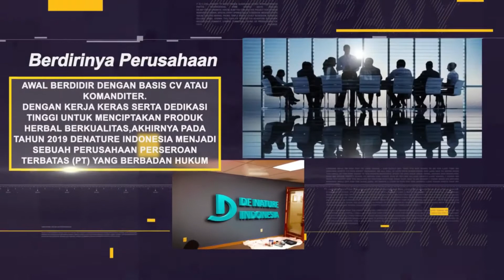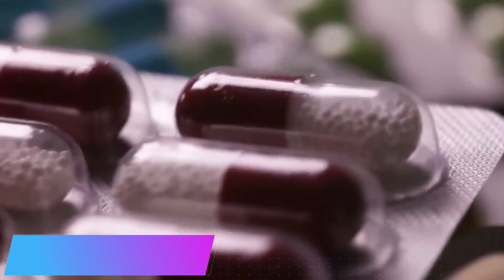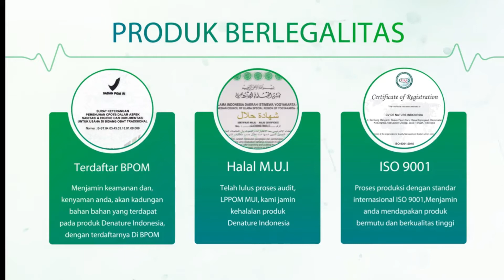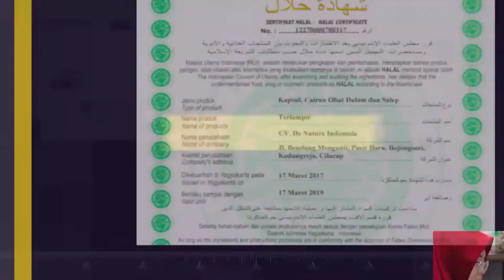Wasir ❗️ 👉 Obat Wasir Salep Cream Krim Ambeyen Ambeien ORIGINAL ASLI 100% HERBAL AMAN 👌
READY STOCK BOS KU ===
SILAHKAN LANGSUNG DI ORDER AMBEJOSS SALEP SALWA OBAT WASIR AMPUH HERBAL ASLI PT. DE NATURE INDONESIA

Kelebihan Belanja Di Kami:
** PRODUK SELALU READY STOK
** PESAN LANGSUNG KIRIM
** DIKIRIM LANGSUNG DARI CV. DE NATURE
** FAST RESPON
** FREE KONSULTASI VIA CHAT

KABAR GEMBIRA !!!

Penyakit WASIR / AMBEIEN Yang menyiksa, Kini Sudah Ada obat Ampuh Untuk Menyembuhkannya.

* KHASIAT AMPUH AMBEJOSS DAN SALEP SALWA DE NATURE :

- Sembuhkan Wasir Tanpa Operasi
- Sembuhkan Ambeien
- Sembuhkan Ambeyen
- Sembuhkan Hemoroid
- Mengatasi  BAB  Berdarah karena wasir
- Hilangkan Rasa Sembelit
- Melancarkan BAB
- Anti Infeksi Karena Peradangan
- Hilangkan Rasa Nyeri dan Panas Diluar dan Di dalam Anus

Sembuhkan Sakit Anda Sekarang Juga, Jangan Tunda Lagi !!!

* KOMPOSISI AMBEJOSS DE NATURE

* KOMPOSISI SALEP SALWA

- Quercus infectoria galla ekstrak 0,25 gr
- Kaempferiae galanga rhizoma ekstrak 0,5 gr
- Olea europea fructus oleum 1 ml
- Cymbopogon nardus folium oleum 0,25 ml
- Vaselin album ad 5 gr

* ATURAN PAKAI OBAT AMBEJOSS

- Obat Ambejoss di Konsumsi 3 Kali Sehari
- Di Minum 2 Kapsul sekali konsumsi
- Usahakan diminum 1 Jam sebelum makan ( Karena Obat Herbal Sangat Baik Di Minum dalam keadaan perut kosong)

* ATURAN PAKAI SALEP SALWA

- Oleskan Salep Salwa Secara Merata 2 Kali Sehari Ke Bagian Benjolan Wasir.

*IZIN RESMI

- DINKES
- BPOM
- ISO
- MUI

AMBEJOSS SALEP SALWA DI JAMIN ASLI
- Dikirim Langsung Dari  (Perumahan Cendana Asri No 9. Kelurahan Pahonjean. Kecamatan Majenang, Kab Cilacap Jawa Tengah)

Hubungi Kami : 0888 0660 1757  ( Pelayanan 24 Jam )
Chat / Pesan / Whatsapp